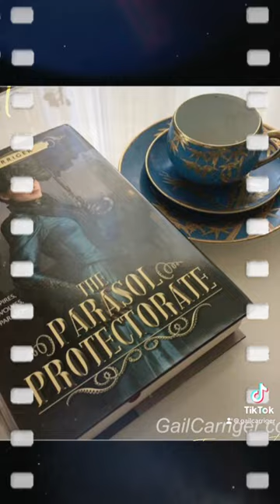Books and teacups compilation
Prudence with a classic rose demitasse teacup, Sumage Solution with Bryan's favorite tea and a white milk-glass teacup, Parasol Protectorate omnibus with a Japanese teal and gold teacup, How to Marry with an Americal poppy teacup, and Romancing the Werewolf with a kind of seasonal looking one.
Oh and that's the eternal BEAST's Fiction